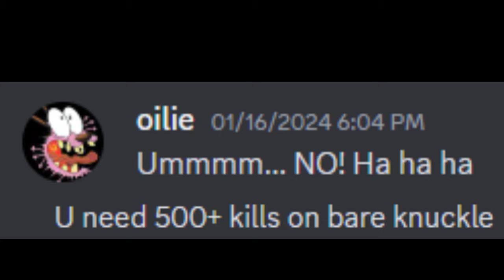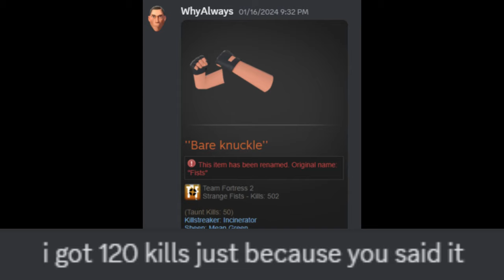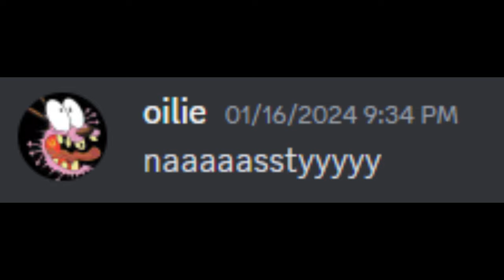TF2 PUNCHING COMPILATION (CHALLENGE)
Why use guns when you can use fists?